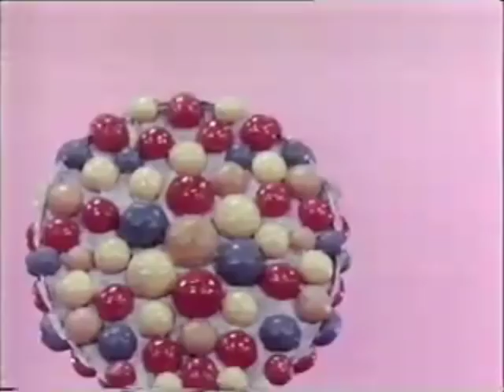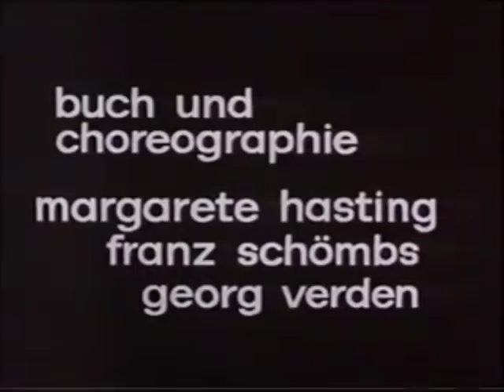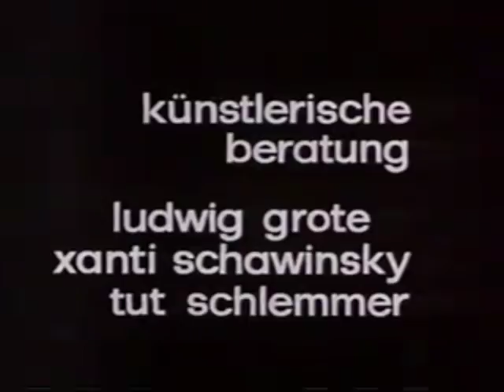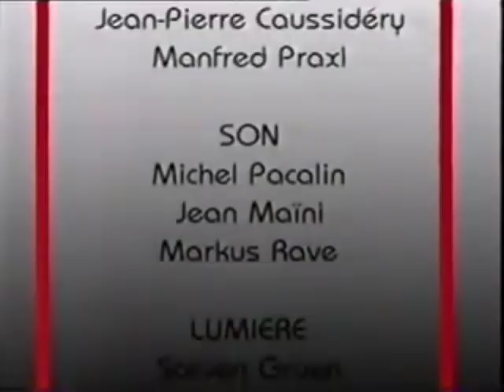Triadisches Ballet | Triadic Ballet by Oskar Schlemmer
Oskar Schlemmer born September 4th, 1888 in Stuttgart, Gernany. He was a painter, sculptor, designer and choreographer.
He was also a professor at the BAUHAUS School.

This video dance piece of the "Tridiac Ballet" is reconstruction by Margarete Hastings in 1970. This was possible with of support of Ludwig Grote and Xanti Schawinsky (Schelemer students from Bauhaus School) and also with Tut Schlemmer, the widow of Schlemmer.

+ Triadisches Ballett (Triadic Ballet) is a ballet developed by Oskar Schlemmer. It premiered in Stuttgart, on 30 September 1922, with music composed by Paul Hindemith, after formative performances dating back to 1916, with the performers Elsa Hotzel and Albert Berger. The ballet became the most widely performed avant-garde artistic dance and while Schlemmer was at the Bauhaus from 1921 to 1929, the ballet toured, helping to spread the ethos of the Bauhaus.